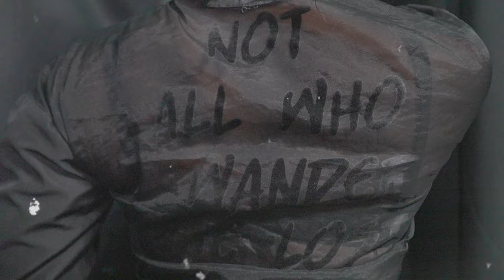Model Spotlight Photoshoot: Stormy on FFTV (HD)